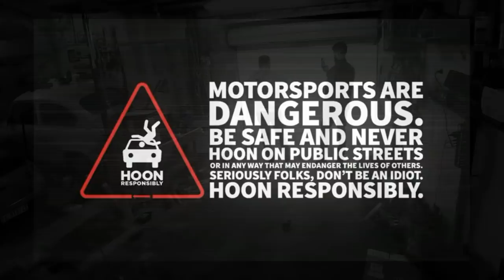Prova su strada Fiat 126 650cc abbandonata da 13 anni 😂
Benvenuti in questo nuovo video "spontaneo".
Durante una piovosa Domenica abbiamo deciso di far prendere una boccata di aria alla nostra piccola Fiat126 non circolante da ben 13 anni. In seguito ad una revisione totale dell'impianto frenante che ci ha visti costretti alla sostituzione della pompa dei freni, dei tubi e cilindretti, era ora di collaudarla. Il test è andato davvero molto bene!
Tra una risata e l'altra vi rendiamo complici della nostra Domenica.
Buona visione!

Siamo anche su Facebook e Instagram: OldCars Palermo